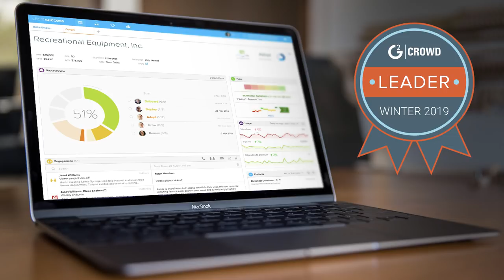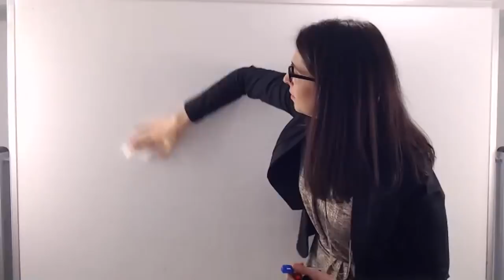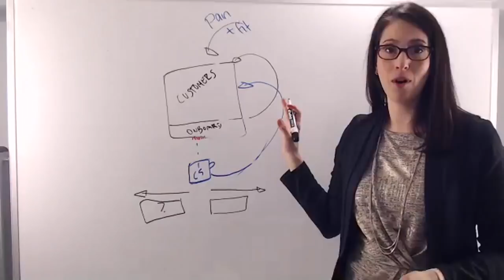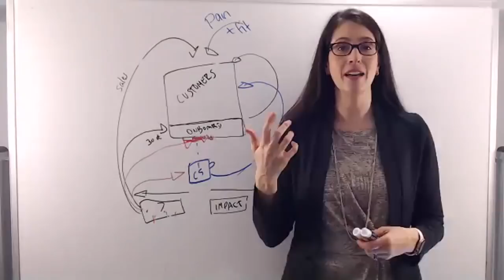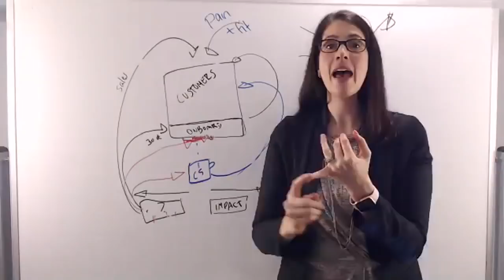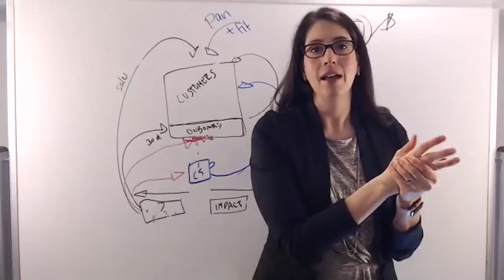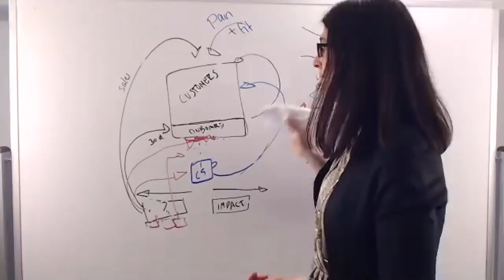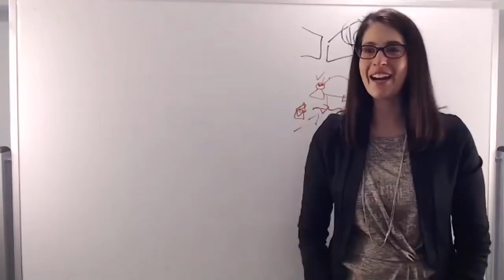Customer Success Webinar: How to Handle Churn and Keep Your Company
ClientSuccess hosted Julie Persofsky, Partner & Customer Success Advisor of Winning By Design, for this month’s customer success webinar series: How to Handle Churn as a Organization and Keep your Company Focused on Growth. Julie walked attendees through a framework to help your organization understand the main cause of churn and how to tackle it as a team in the most effective way.

The most successful SaaS companies are those that focus on growing customer revenue. In this webinar, Julie breaks down the process of how your company can effectively address churn and who should ultimately own churn (hint – it’s not customer success) and what customer success teams should be focusing on (revenue growth) in order to drive greater impact to their company.

In this webinar you will learn:

• How to evaluate the main cause of churn and what to do about it
• The key things to look at when assessing churn
• Why product should be the ultimate owner of churn
• What customer success should focus on to make companies more successful
• An overview of “The Sales SaaS Method for Customer Success.”
• How to exponentially drive expansion revenue by ignoring renewals